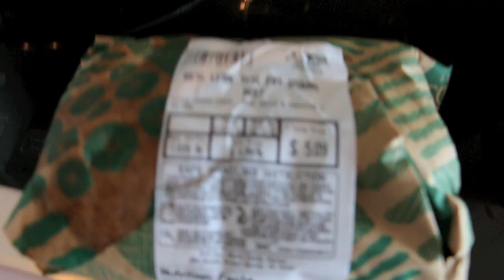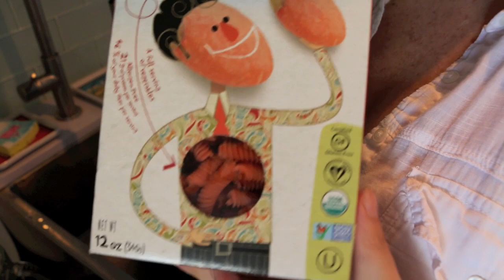DIY PASTA BOLOGNESE TOTALMENTE ESPECTACULAR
Aqui comparto con ustedes una de mis recetas preferidas para una ocasión especial o el fin de semana.

Los Ingredientes son: preferiblemente orgánicos
* 15 Tomates
*Tocino de pavo
* 1 libraCarne molida
* 1 cebolla blanca
* 1 cebolla roja
*Perejil
*zanahoria
*4 ramas de apio
*Tomillo o Thyme
*Hojas de laurel
*Albahaca o Basil
*Champiñones o setas Shitake
*Ajo
*Paprika ahumada
*Oregano

Espero se animen a prepararla y me cuentan que tal?